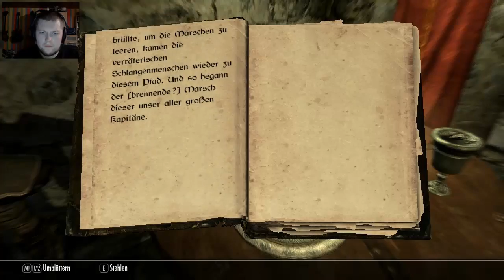LETS PLAY SKYRIM #24 - Die Gefährten [HD] [FACECAM]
Teamspeak3 server: Elysiongaming.minecraft.to

«The Elder Scolls V Skyrim»
Rollenspiel von Bethesda Studios (2014).

«LET'S PLAY THE ELDER SCROLLS: SKYRIM»